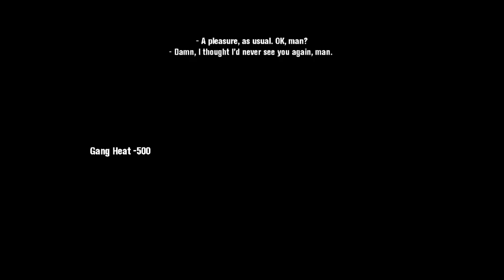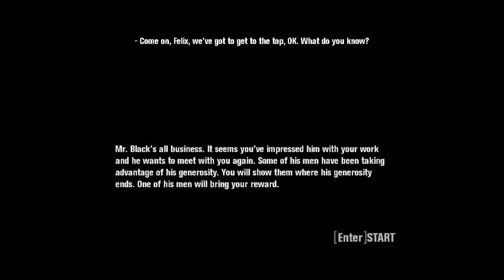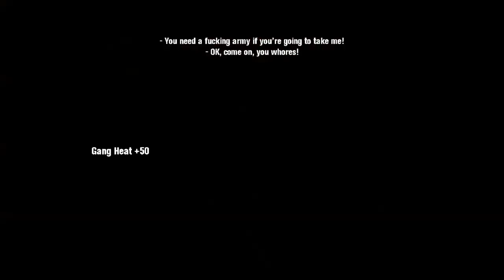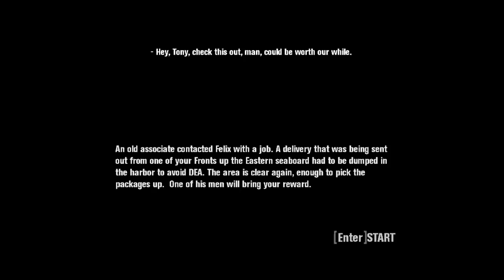(PC) Let's Play Scarface: The World is Yours Part 37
You’re crushing Gaspar’s iron grip over South Beach the same way a speeding Jeep would to a cast of scuttling crabs, but don’t let that lull you into complacency. There are still a few entrenched strongholds stopping you from conquering the area, ones visible enough that prying constables could catch you mid-hit from the comfort of their cruisers. Still, the lone Gang has the benefit of being such a meager patrol and the Mercenary unit offers a degree of cover for such a large force.

In stark contrast, Gaspar’s SoBe Elite, camped out in the budget bungalows behind the Sun Ray, are a pure nightmare to deal with. As if the soldier count wasn’t bad enough, contending with two makeshift defensive catwalks means they can easily whittle you down into nothing if you don’t take them seriously enough. When you finally decide to show them how good you are at “housekeeping”, expect the rooms’ denizens to come investigating, weapons on point. Of course, the bystander guests can be just as much of a headache to handle, whether they get in the way of your aim or they decide to squeal to the cops regarding the nocturnal disturbance you’re instigating.

The good news, at least, is that Gaspar only has one other Elite unit patrolling his central territory, North Beach. The bad news, however, is that they’re also the most armed contingent in a district overflowing with Chainsaws, SAWs, Deagles, and Grenadiers. Though that’s a bridge to be crossed down the line, the fact of the matter is that you’re getting closer to that precarious passage with each passing day. Nevertheless, NoBe can only be infiltrated after SoBe’s breakwaters disintegrate.

REPUTATIONAL REPORT

Level: 8 (Kingpin)
Cumulative Rep: 20,394,451 (+39,928)

Exotics: 95/105 (0)
South Beach Turf: 75% (0)
Balls: 1,128,442 (+109,833)
Drugs: 5,061 g (+5,053)

Cash: $18,074,673 (+$2,408,154)

GOMEZ CARTEL MAKEUP

1 Squad (1 Mercenary)

CONFIRMED HITS

Bowesmore Hotel Mercenaries
Chi Peso Gang
Beach Bungalow Elite